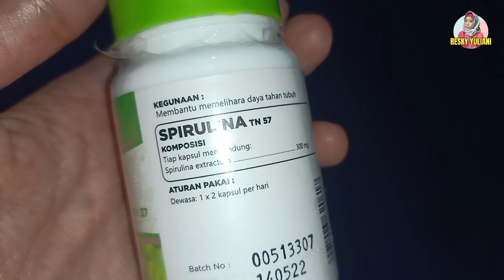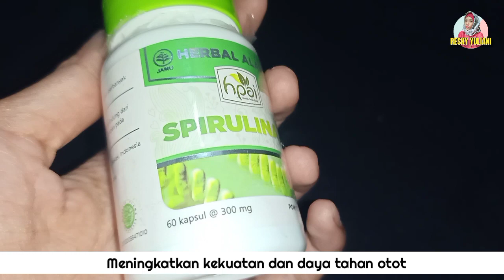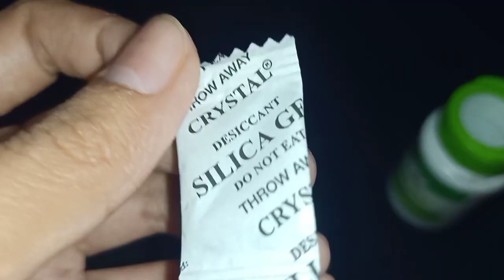Manfaat Spirulina Hpai Bagi Kesehatan dan Kecantikan